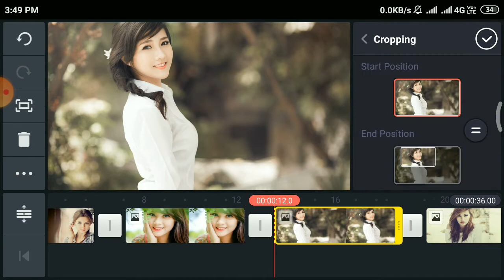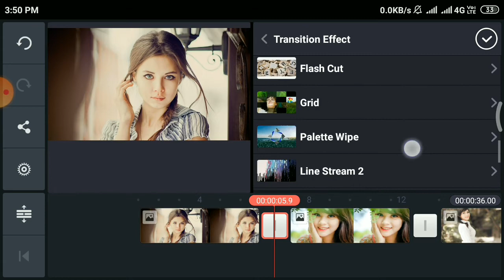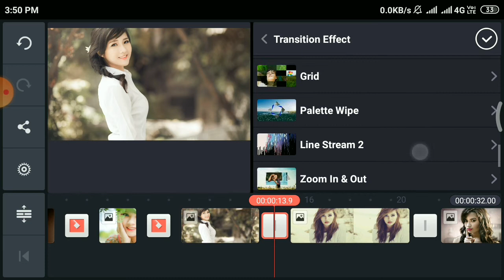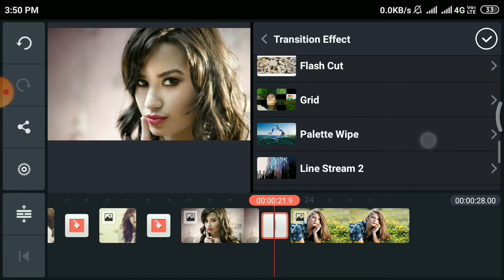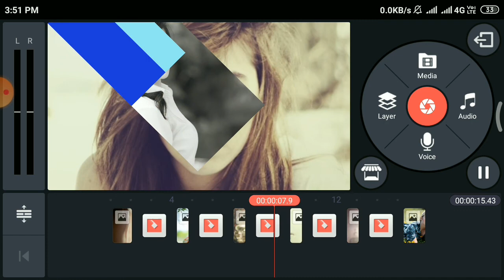Palette wipe effect photos diamond editing tutorial video in kinemaster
📌Diamond editing tutorial video in kinemaster